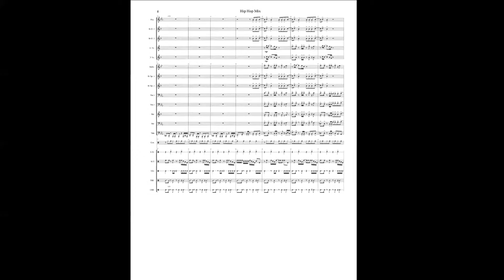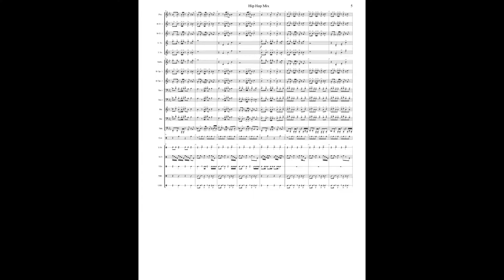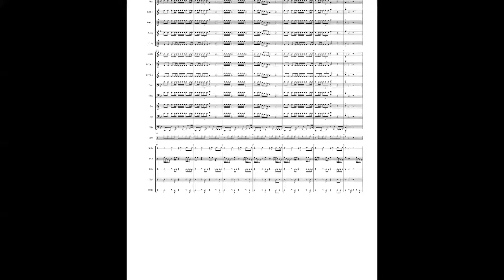"Hip Hop Mix" by Block Band for Marching Band - Group Size B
Let your band "Flex" this Classic Jam and cause crowd appeal the way its "Pose to Be"! Engage your wind and percussion players and move the crowd with this must-have for your band!